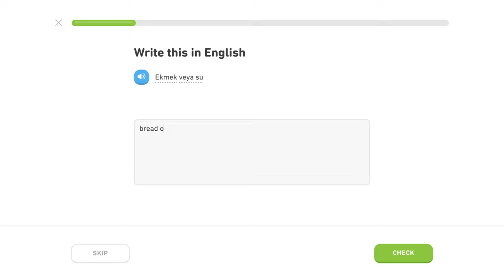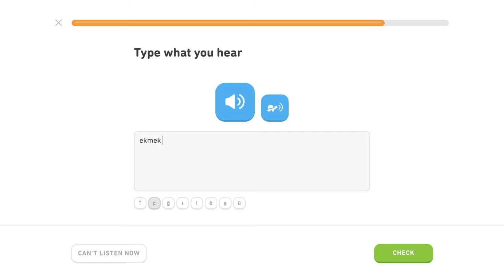🇹🇷 Základy - Level 3/5, lekcia 0/4 - Turecky s Yetim